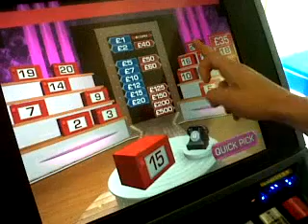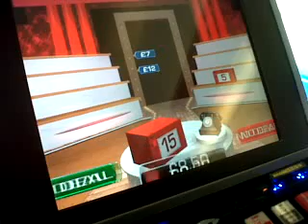Deal Or No Deal Ladcrooks 500JP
My mate playing this

Ohhh How did he feel